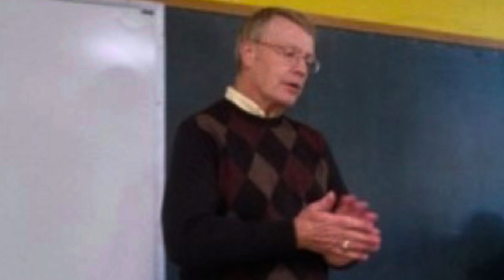For Mr. Hodge. Loss is hard. You will be missed.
It is with great sadness that I tell you Mr. Andrew Hodge has passed away. He lead an amazing life full of giving and service to our lord and father Jesus Christ. Please take a minute and let me share a little story with you about my experience with him.